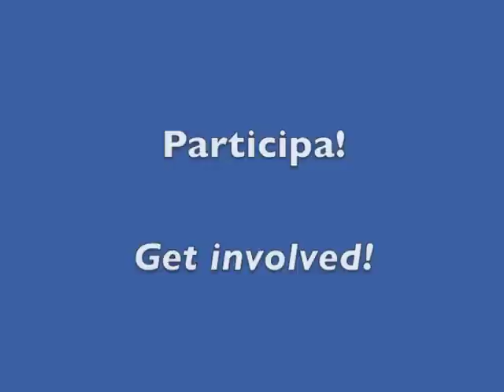IV Concurs d'Animacions per la Pau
Anunci del IV Concurs d'Animacions per la Pau organitzat per la Fundació per la Pau i la Fundación Cultura de Paz.
Anuncio del IV Concurso de Animaciones por la Paz organizado por la Fundació per la Pau y la Fundación Cultura de Paz.
Spot of the 4th Animations for Peace Award by Fundació per la Pau and Fundación Cultura de Paz.